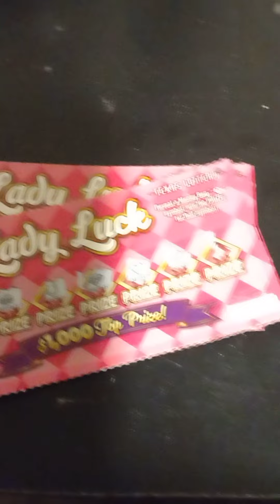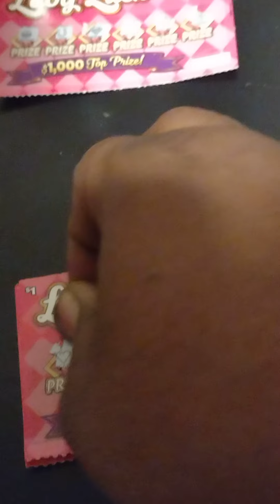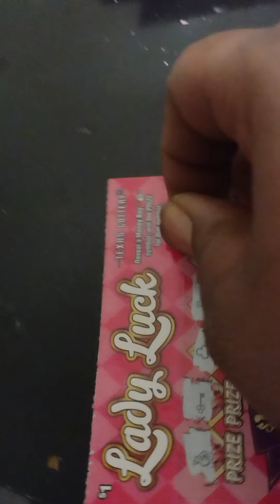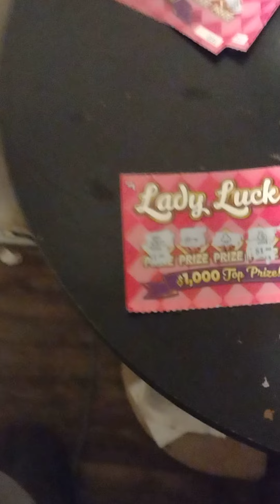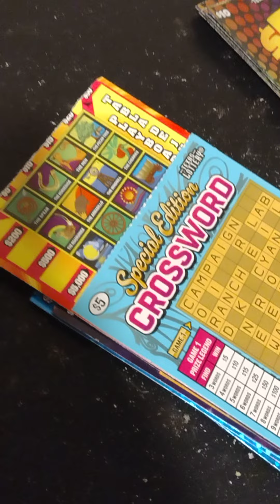2$ won out of 117$ let's see what's going to happen for my 2$ and 3$ tickets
money influence